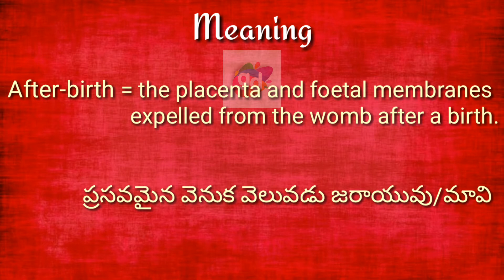After-birth Meaning with Pronunciation||Googul Dictionary